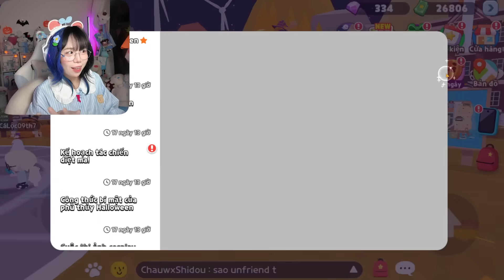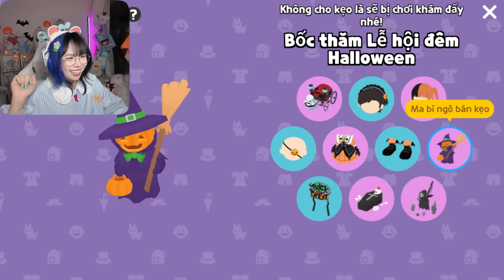Mèo Simmy Từ Gấu Tuyết Hóa Thành BÉ MA ĐÁNG YÊU Trong Play Together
các bạn nghĩ mình nên làm gì tiếp thao đây !!